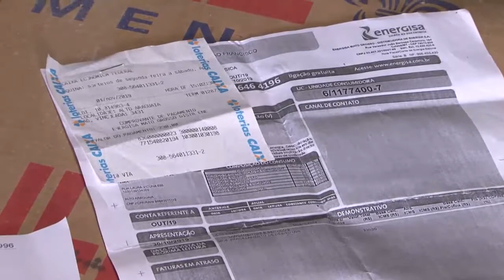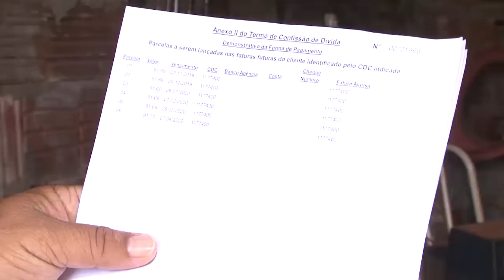MORADORA FAZ RECLAMAÇÃO DE EMPRESA DE ENERGIA